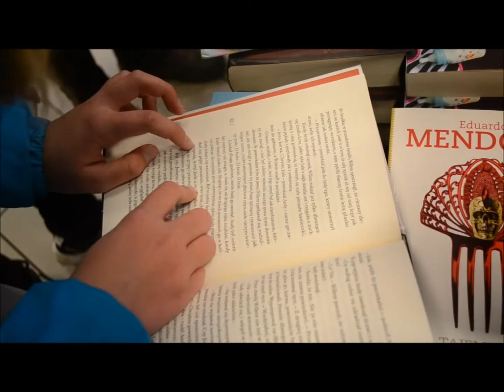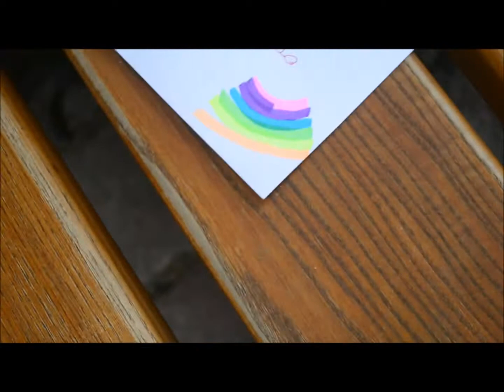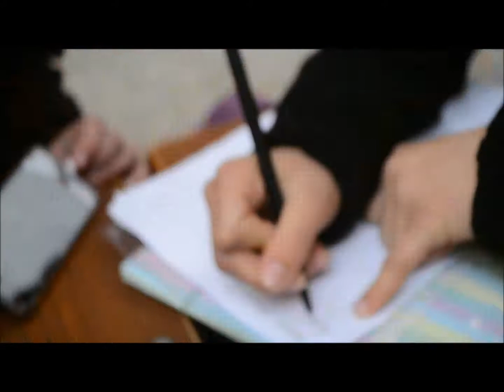GRA KATARZYNKOWA 2016